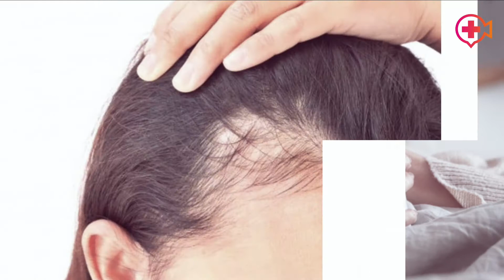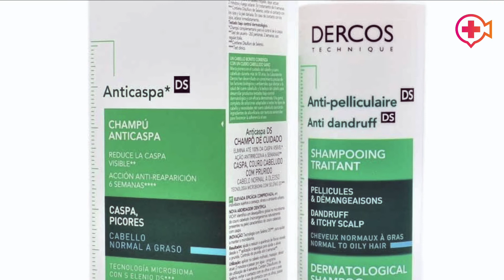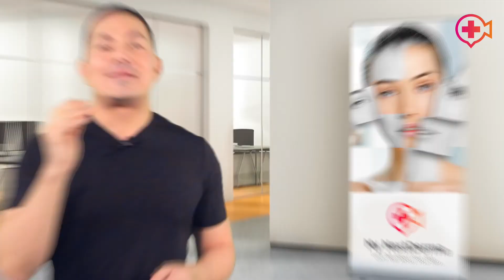¿CAÍDA EXCESIVA DE CABELLO? ¡Puedes tener alguna de ESTÁS ENFERMEDADES!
Descarga la App si radicas en México, registra el código ENRIQUEIBARRA y listo, solo tendrás que agendar tú consulta  EN VIVO Y EN DIRECTO CONMIGO!

Videos TODOS los Domingos, aprenderás sobre mitos, realidades y a ser un EXPERTO en el cuidado de la piel.

Profesional Dermatológico a tu servicio con el final de informar y ayudar a la comunidad en aspectos de salud y bienestar.